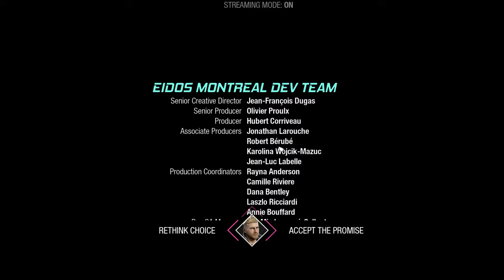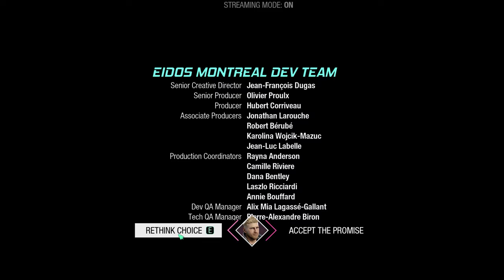GUARDIANS OF THE GALAXY PC Walkthrough Part 7 - (4k ULTRA SETTINGS 60 FPS)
My PC Specs:
►Lian Li Leviathan Case
►Acer Predator XB273K 27" UHD (3840 x 2160) IPS NVIDIA G-SYNC Compatible Monitor with VESA